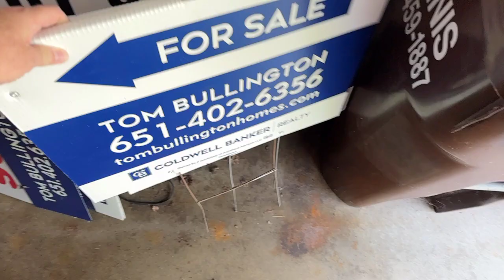INTEREST RATES HEADING DOWN! - August 2, 2024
Great news this week! Average 30-year fixed conventional mortgage rates are down to 6.4% - which is the lowest they have been this year.

Living in Hastings Minnesota is produced by Tom Bullington, Hastings realtor with Coldwell Banker Realty and founder of Hastings Happenings.